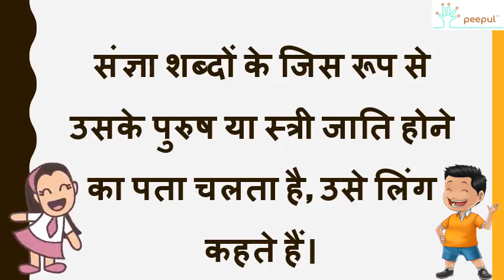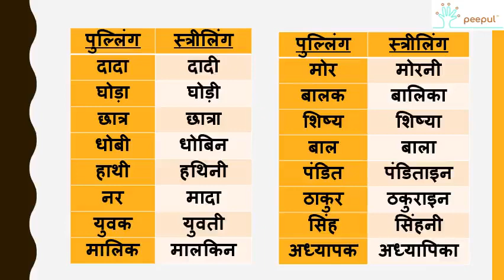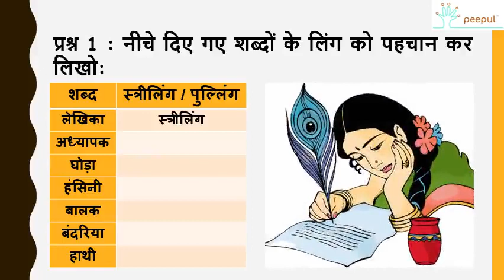Chapter 6 :लिंग बदलो | Ling Badlo | Hindi | Class 5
This video covers लिंग बदलो "Ling Badlo" in the Grade 5 Hindi curriculum. Link to add-on worksheet

ABOUT PEEPUL:
Peepul is an education non-profit that partners with governments to transform the Indian public education system, and create exemplar education ecosystems.